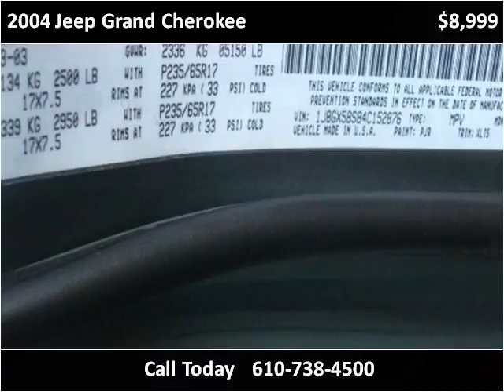2004 Jeep Grand Cherokee Used Cars West Chester PA